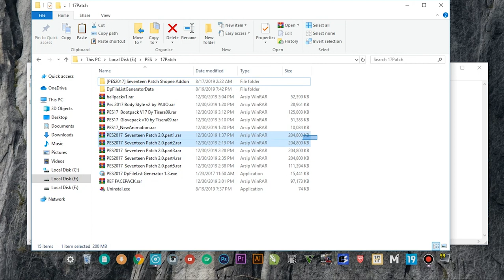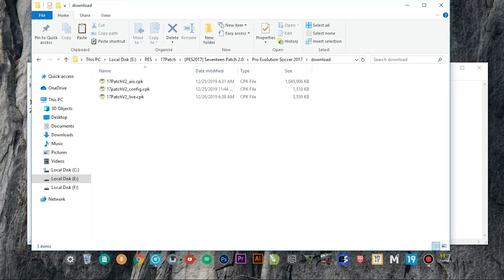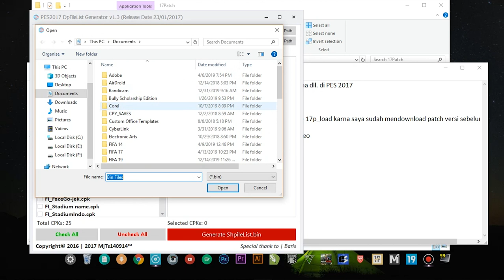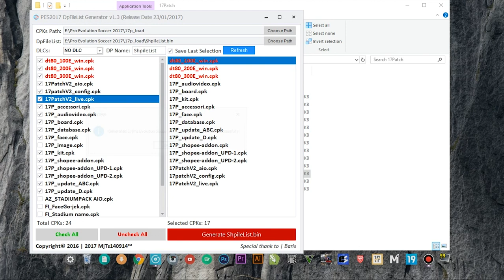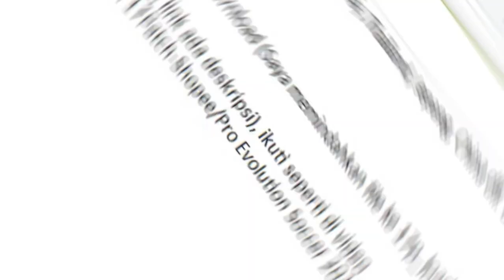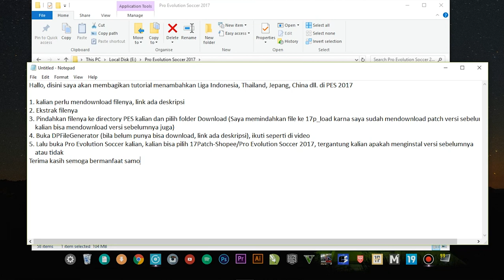TAMBAHIN SHOPEE LIGA 1, J1LEAGUE, CSL, THAI LEAGUE DI PES 2017!!! - TUTORIYAL (6)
Dalam Video kali ini saya akan membagikan tutorial cara menambahkan Liga Shopee di PES 2017, Happy Watching 😉

Tool Tambahan:
DPFilelist Generator: